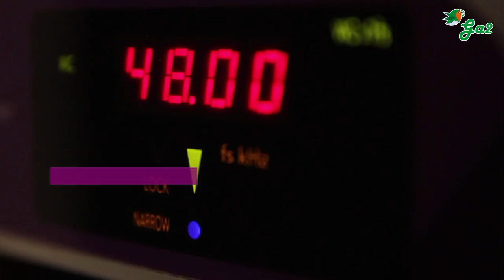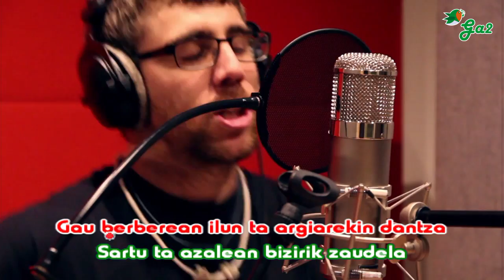Orekariak (SKAKEITAN)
Orekariak (ft Juantxo Arakama)
from Orekariak by Skakeitan
Orekariak cover art

    Wishlist

00:00 / 04:22

Includes unlimited streaming via the free Bandcamp app, plus high-quality download in MP3, FLAC and more.
 €1 EUR  or more

    Buy the Full Digital Album

lyrics
Itsasoak erantzunak balitu bezala
Isiluneek urratu dizute azala
Haizeak edonora eraman ditzala
Galdera guztiek sortutako itzalak

Agian zalantzek mantentzen dute oreka
Uraren dantzek indartzen diraute erreka
Nahiz eta bidean harrien kontra jo tarteka
Haizea sor liteke soilik hasperenka

Gau berberean ilun ta argiarekin dantza
Sartu ta azalean bizirik zaudela dioten zauri ta arantzak
Egun ta gauaren arteko balantza
Orekak askotan badauka kolore grisaren antza

Auskalo orain zein ote den erroa
Inoiz kiskali ezinik bilatuz beroa
Betiko soilik orekariak
Sokaren gainean eraiki nahian geroa

Ametsetan korrika nagoela izar bat jarraitzen, ta harrapatzen naute,
mozkor itsuenaren antzera, piloto automatikoa ahaztu det ta sentitzen det
baino behin eta berriz eroriko ez banintz ziur nago ni zalantzen gerlari ezinezkoa nukeela nere muturrean izarra ikustea pausoka aldentzen den bakoitzean
Ametsetan korrika itsasora nihoan zuzen, olatu bakoitzak galdera ikur bat zeuken, zalantza tarten ondoratzen hasi nintzen, baino bela nenbilen hanka ta besok astintzen, ura tragatzen ikasten da igerian, bizitza honek jarri gaitu txuri ta beltzen erdian, sokaren dardaretan aurkitzen dunak saria badaki zer sentitzen dun orekariak.